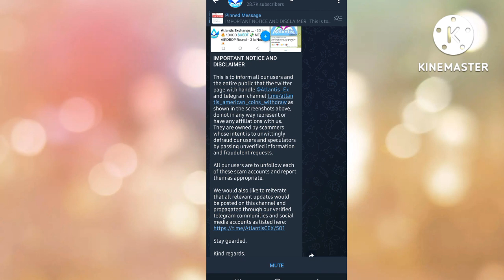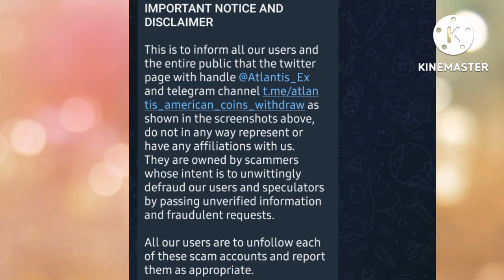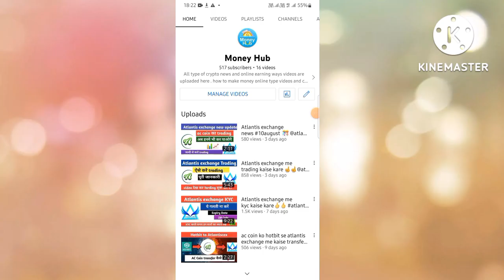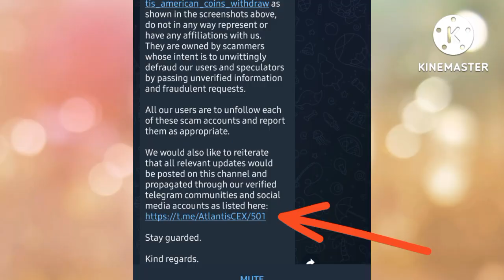Twitter Atlantis exchange update #13 😱 August☝️☝️ atlantis exchange news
dosto aaj ki is video me ham atlantis exchange news ke bare me dekege aaj hai 13 August aur aaj k din atlantis exchange update kya hai ye janege .. atlantis exchange real hai ya scam se related ye video hai . aap video ko pura deke aur bahut jald iske bad atlantis exchange withdraw ka video me ham lekar aayege jabki is par hamne pahle hi video banaya huwa hai .. atlantis exchange withdraw kab hoga isko lekar logo ke man me abhi v sawal baki hai .

yadi video pasand aaye to like karna dosto aur apna support dikana ..